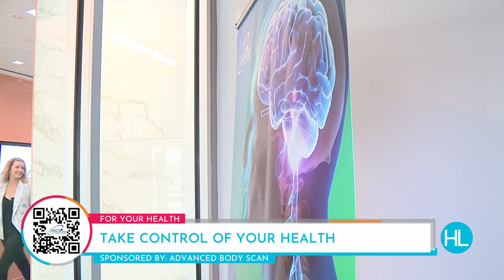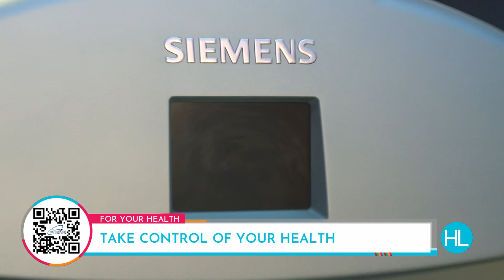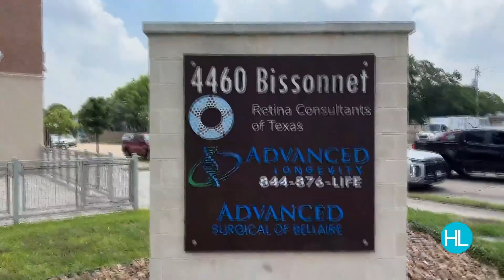Advanced Body Scan Technology Takes Your Annual Physical Exam to the Next Level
The technology at Advanced Body Scan can take a look inside your body without you needing to do anything more that lay back and relax, fully clothed!  Using state of the art technology these scans help detect disease at early stages and Advanced Body Scan founder, Steve Marler, says getting a body scan should be part of your yearly physical exam. Take a look in the video above. You get a Couples Preventive CT Heart Scan for only $199. This would regularly be $1390.